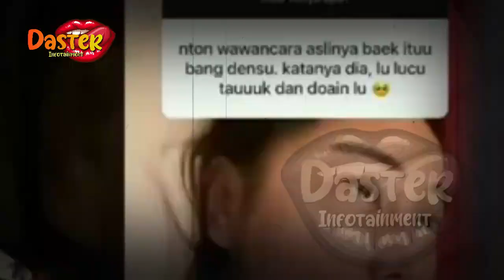BERITA ARTIS TERBARU HARI INI~AYU DEWI SAKIT HATI !! REGI DATAU AJUKAN GUGATAN CER4I?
gosip terbaru,
berita artis,
gosip artis,
syahrini,
syahrini dan reinobarack,
reinobarack,
lunamaya,
indonesia,